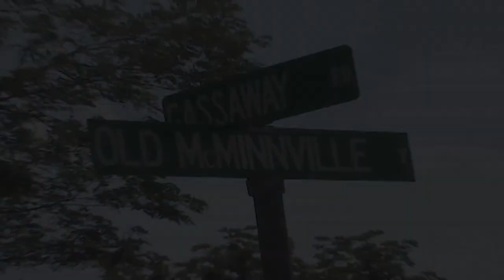Cannon County Chamber Connection - August 2021